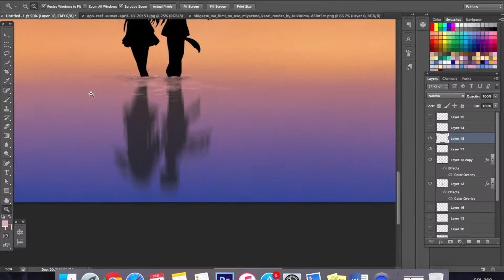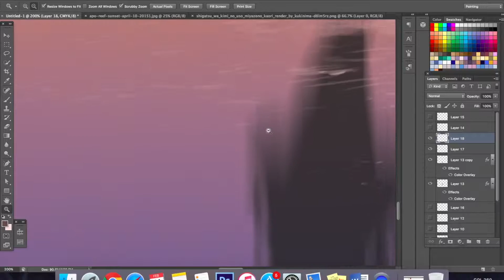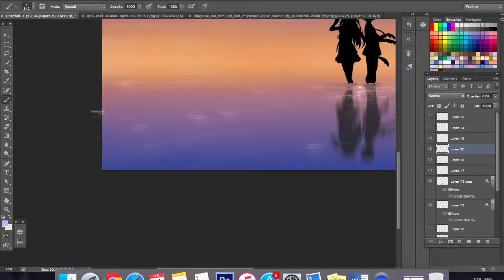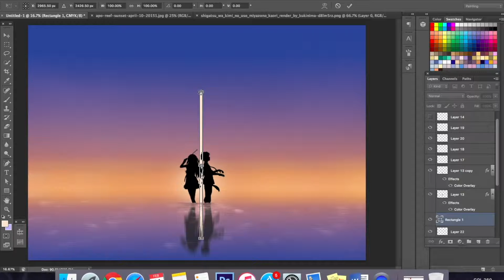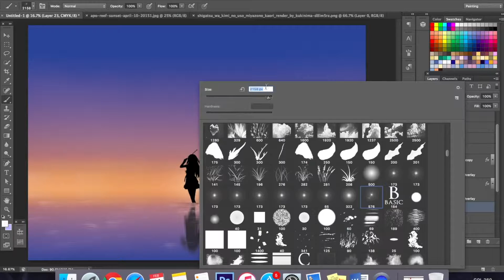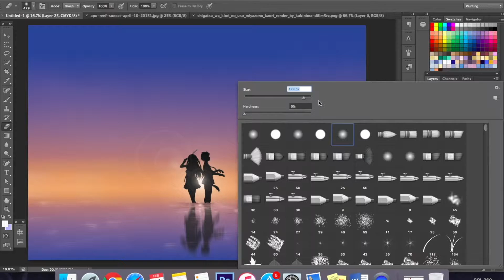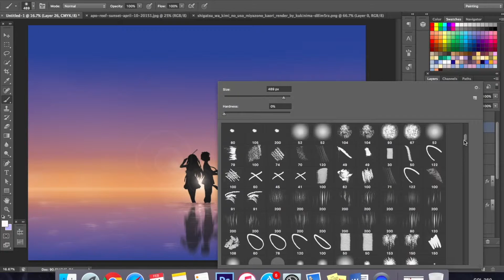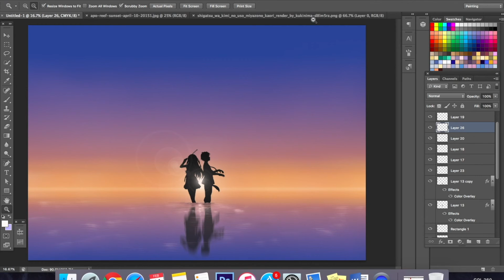Kaori and Kousei | Original speed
twi: _aikodes